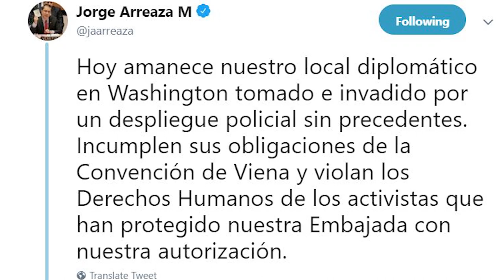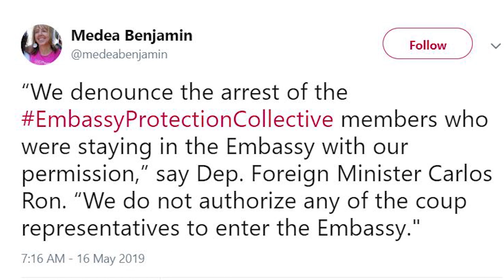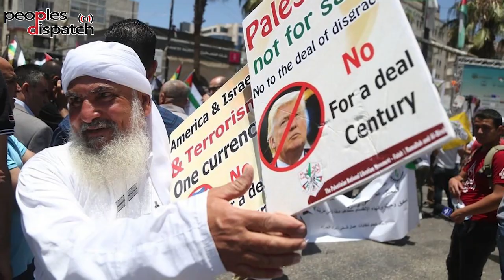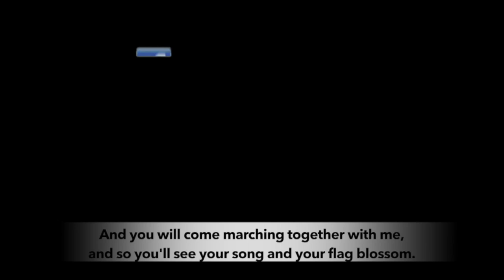Around the World in 8 Minutes: Episode 24 | International News on Working Class & Popular Struggles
In this episode, Peoples Dispatch takes a look into the arrest of activists at the theVenezuelan embassy in the United States, commemoration of Nakba, and the march in Colombia in which millions took part.